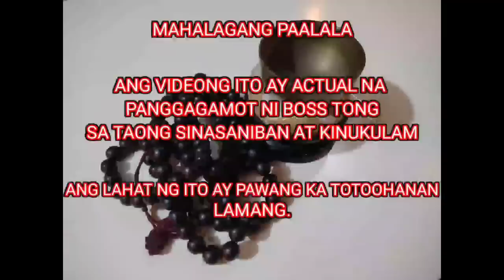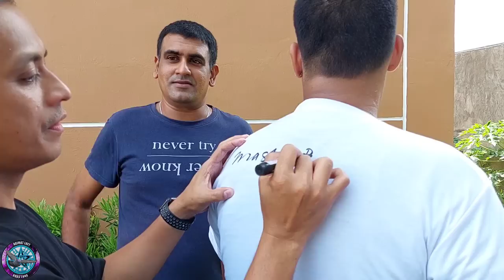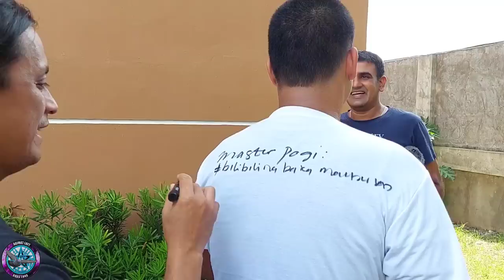ALPFA CLUB 1ST GEN. ASSEMBLY KASAMA MGA PHA CHAMPION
MASTERPOGI
LOFTBANWAIT
REGGIECRUZ
BENITOGOQUE
NELSONDACILLO
NELSONCHUA
JAIMELIM
BOSSTONG
ITANONGMOKAYBOSSTONG
JONALEGRE
RUZELLBALDAGO
LAP CHAMPION
AUCTION WINNER
SUPERSET WINNER
POOLING WINNER
NAGA CHAMPION
LEGASPI CHAMPION
SORSOGON CHAMPION
MATNOG CHAMPION
CALBAYOG CHAMPION
CATBALOGAN CHAMPION
SURIGAO WINNER
TACLOBAN FINISHER
RACING PIGEON BLOODLINE
CARTEUS
BEKAERT
MEULEMANS
IMBRECHT
ALFONS
AFRICAN LOVEBIRDS
EYERING ALBS2
PALE FALLOW
OPALINE PALE FALLOW
PARBLUE
PERSONATA
EUWING
SPLIT DUNN FALLOW
REGGIE CRUZ LOFT
KALAPATIDS
KALAPATIPS
KALAPATIFEEDS
PIGEON RACING
TAIWANRACINGPIGEON
OFFCOLORRACING PIGEON
KARERA NG KALAPATI
STREETRACE
DOVE
PIGEON
PHA
PFC
MMFC
MPC
RRPC
APR
GWARPA
BATTLE OF CHAMPIONS
BREEDER
FLYER
BLUEBAR
CHECKERD
RED CHECK
WHITEFLIGHT
INAKAY
NORTHDERBYRACE
SOUTHDERBYRACE
ALAGANG MAGALING
AGRITV
DAGIT
IBON
NETOY
NATIVE
FANCYPIGEON
AFRICAN LOVEBIRDS
ALBS1
ALBS2
PALE FALLOW
BRONZE FALLOW
OPALINE
EUWING
DUNN FALLOW
SPLIT
PERSO
WILD TYPE
PERSONATA